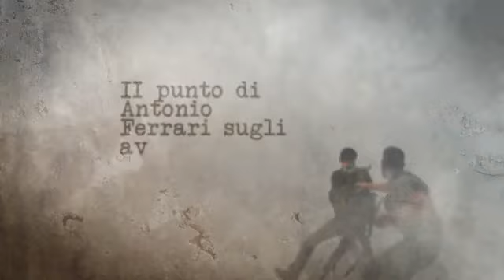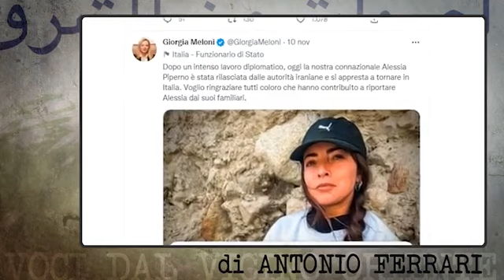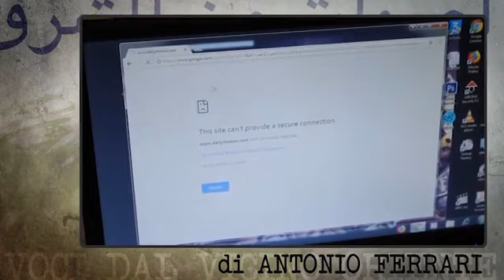Perchè il mondo intero sta cambiando rotta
Dittatori e criminali violenti in evidente arretramento. Il Vicino Oriente aiuta a capire la metamorfosi del regime iraniano, la sconfitta del golpista americano Trump e del criminale Putin, che sta perdendo la guerra in Ucraina

È davvero cominciata in tutto il mondo la fase del ripensamento. Alle certezze e ai lutti provocati dalle guerre e dalle violenze di leader dittatori, si sta opponendo il fronte realista di una democrazia globale più matura. Il segnale che abbiamo amato di più è la liberazione di Alessia Piperno, la ragazza italiana che era andata in Iran per unirsi alle donne che manifestano senza velo contro un regime assolutamente illiberale, che per proteggere se stesso è pronto a qualsiasi abuso. Dopo una prigionia di 45 giorni, e grazie al silenzioso e prezioso lavoro della nostra intelligence, Alessia è tornata a casa e ha riabbracciato i suoi famigliari. L'annuncio della liberazione è arrivato dal capo del governo Giorgia Meloni. Che giovedì scorso ha ricevuto gli elogi del vertice della Nato per la fedeltà atlantica del nostro Paese. Tutto questo accadeva nonostante l'esplosione della prima seria crisi internazionale del nuovo esecutivo, con duri scambi di accuse tra la Francia e l'Italia sul problema dei migranti. Meloni, che cerca di compattare il governo di destra, sostenuto dalla frangia più estrema, sostenendo di interpretare la volontà degli elettori, mostra in realtà i propri limiti. Dall'altra parte dell'Atlantico, la temuta rinascita dell'ex presidente americano golpista Donald Trump si è sciolta come neve al sole. Non soltanto i democratici hanno tenuto, rafforzando Joe Biden, ma anche nel partito repubblicano hanno prevalso gli oppositori di Trump. Il quale, non sapendo più chi accusare, si è scagliato violentemente contro la moglie Melania. Accuse ridicole e vergognose, indegne di un uomo. Figuriamoci di un presidente degli USA. Biden, rincuorato dall'esito elettorale, ha detto ad alta voce: \"La guerra che tanto ci preoccupa finirà quando la Russia si ritirerà da tutta l'Ucraina\". E Stoltenberg, capo della Nato in visita a Roma, ha aggiunto, intervistato dalla direttrice del TG1 Monica Maggioni:\"Sappiamo che la guerra in Ucraina, scatenata dalla Federazione Russa, non è cominciata lo scorso febbraio, ma 18 anni fa, nel 2014, quando il Cremlino occupò illegalmente la Crimea\". Certo anche il dittatore-criminale Vladimir Putin ha serissimi problemi. La guerra è già costata la morte e la scomparsa di 100.000 uomini, aprendo dolorose ferite in tante famiglie dell' \"impero sovietico\". Putin, che forse per la prima volta è consapevole dei propri madornali errori di valutazione, sta retrocedendo sul campo della guerra in Ucraina e ha deciso persino di non partecipare al G20. Decisione che equivale a un clamoroso segnale di debolezza. Molti pensano che presto potrebbe esservi un terremoto politico... ( di Antonio Ferrari / LaPresse/AP - CorriereTv ). Guarda il video su Corriere